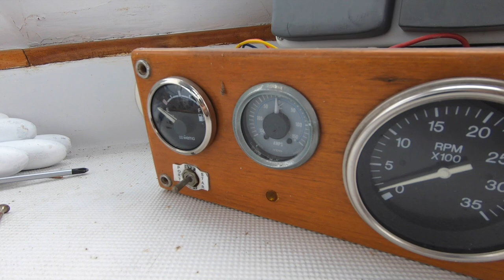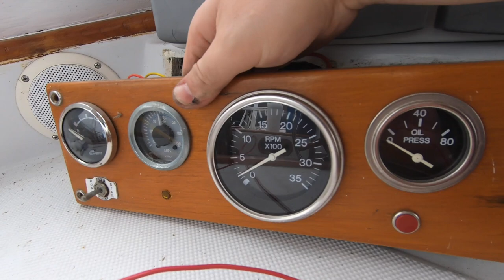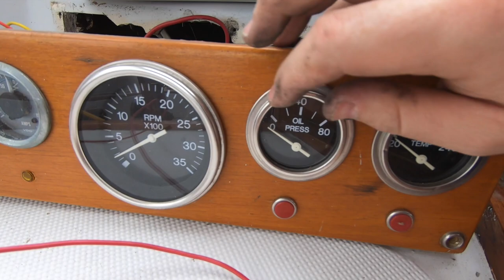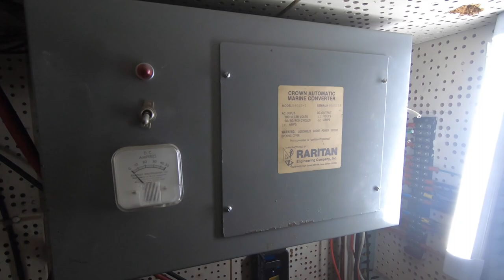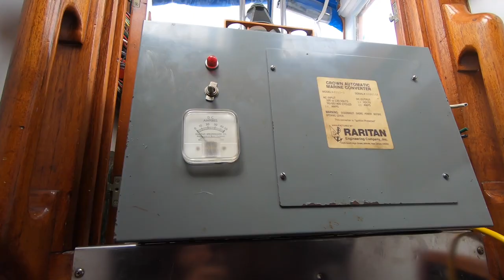Fixing the Engine Room Rats Nest Wiring - 25 | DIY Sailboat Projects | Life in the Wind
In this episode, we dig into the engine room’s rats nest wiring!  The engine room is likely the most critical wiring on our Vagabond, and we finally start to tackle it.  This includes wiring that feeds the cockpit panel, including all of the navigational equipment and engine instrument cluster.  Join us as we have fun tracing down and replacing this wiring!

Check us out on Facebook and Instagram! @1lifeinthewind